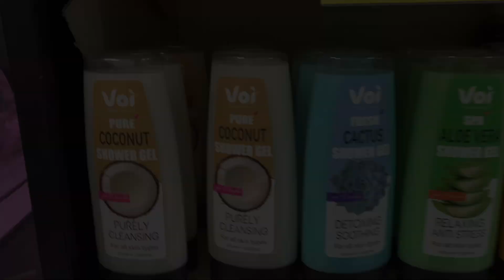অনেকদিন পর নিজের হাতে পারফেক্ট পোলাও রান্না করলাম#@sumaiyaislam7084 dailyvlog #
Bengali
Bengali speaking videos of...
Indian family vlogging
Aviation and travel

#​⁠ Bangladeshimomtisha

#​⁠ Bangladeshivloggerantu
#​⁠Bangladeshibloggermim